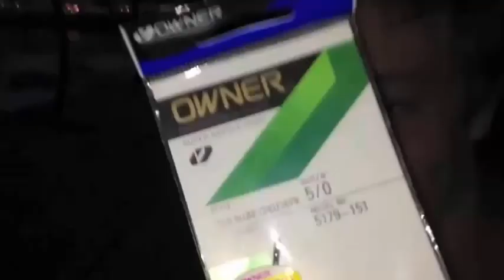MONSTER EEL FISHING - Catch n Cook - Using Freshly Caught MULLET! | TDK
I really hope you are enjoying them as much as I do making them. If you want to see more of what I do, please like this video and subscribe to this channel.. I love to hear from you guys and hear about your adventures all around the world and I definitely try to reply to as many comments as I can, when I am not out making videos :)

On the 2nd episode of the TDK we catch some huge mullet in creek as bait for some monster Eels. We catch two and show you all how to prepare and cook one of these fella's up with a mouth watering recipe! All with our good mate DYLAN!!